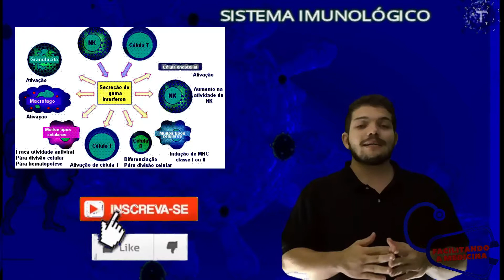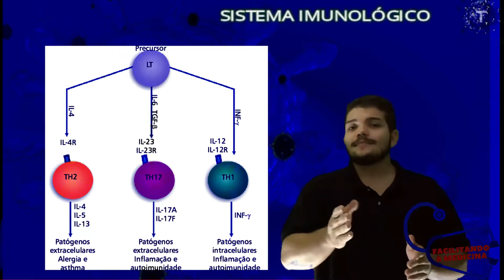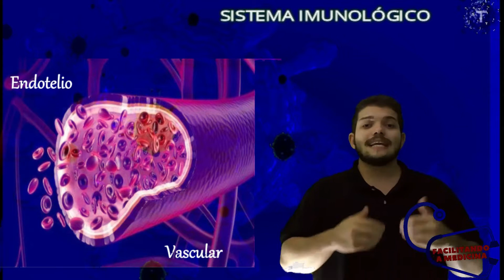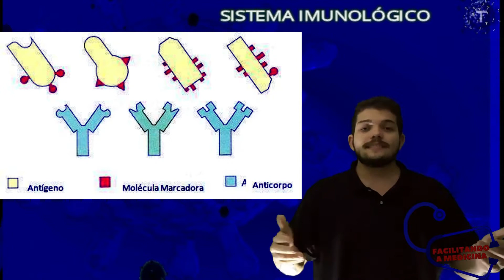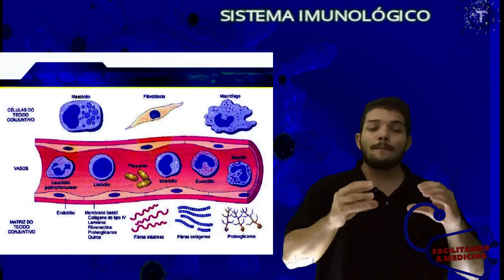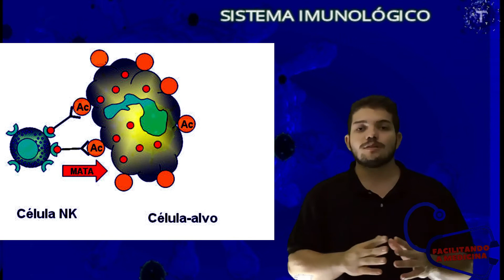CITOCINAS NA IMUNIDADE ADAPTATIVA (PARTE 2) - (IMUNOLOGIA) SISTEMA IMUNOLÓGICO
SISTEMA IMUNOLÓGICO 15 - CITOCINAS DA IMUNIDADE ADAPTATIVA - PARTE 2

Citocinas da imunidade adquirida - Vídeo aula de sistema imuna / imunologia ( IL-2 IL-5 IL-4 Interferon gama TGF-Beta )